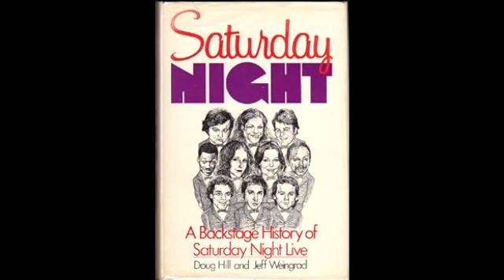Interview w/ author Wesley Hyatt Part 3 - Saturday Night Live and Wheel of Fortune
More conversation about Fred Silverman's time as president of NBC. Plus, a famous Saturday Night Live sketch and lead executive producer Lorne Michaels to quit. What lead to Wheel of Fortune switching from shopping after each puzzle to keeping the cash and the story of several contestants.

Some images may be copywritten. No challenge to ownership is implied.